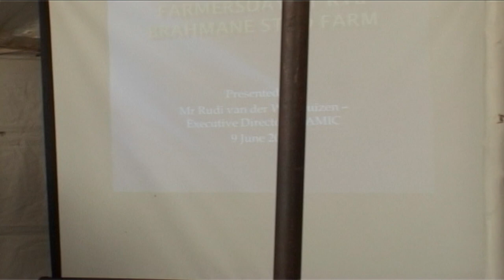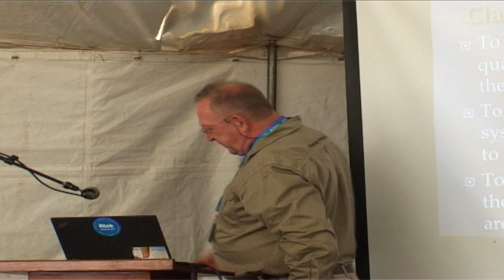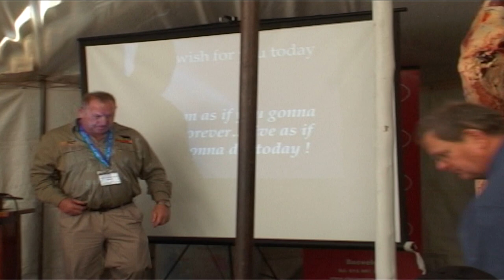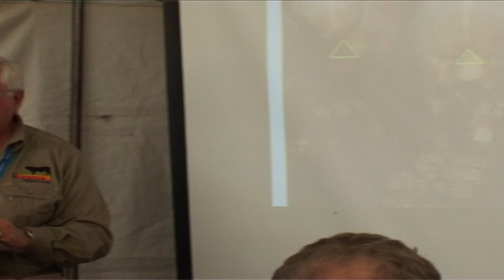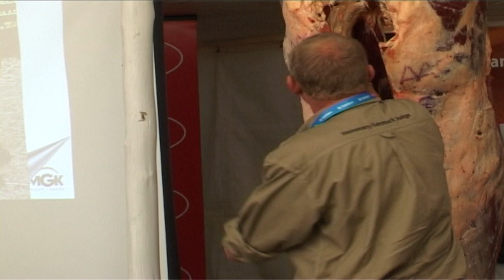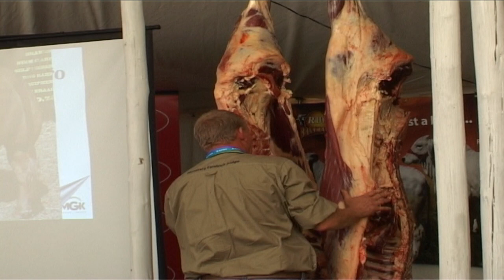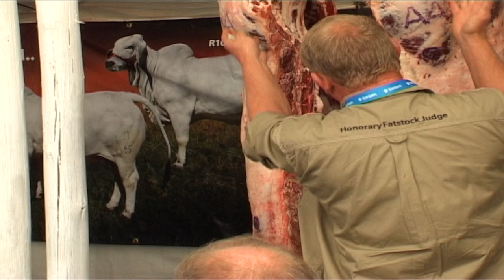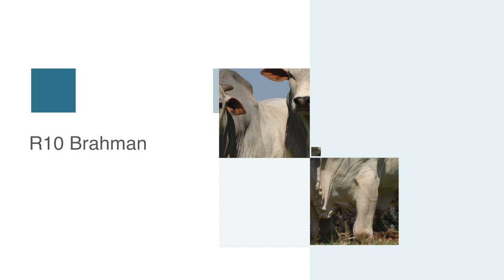Brahman Education Speaker: Malcolm Moodi Day 1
The Ranch operates in the North-Eastern part of South Africa, 200 km from Zimbabwe, Botswana and Mosambique. Our Ranch is close to the wonderful and worldwide renowned Kruger National Park game reserve. We ranch our cattle in the tropical area of South-Africa at temperatures up to 40 degrees Celsius and ticks, flies, mosquito's and various diseases form part of our daily program.

Our Brahman herd is primarily a closed herd with focus being on line breeding of exceptional cow families since 1971. Our whole herd was built out of Hudgins Ranch and V8 Ranch foundation bulls. We are proud to be one of the oldest Brahmans breeds in South Africa.